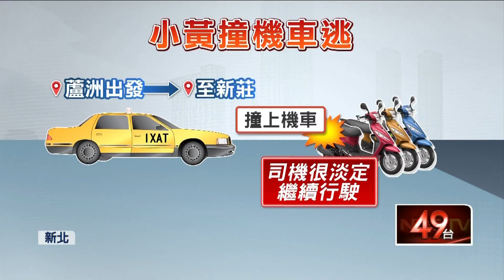傻眼！ 小黃「剷倒3機車」當沒事 載乘客肇逃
新北市新莊，10日晚間11時許，一名65歲的小黃駕駛載著乘客，從蘆洲一路來到了新莊，沒想到就在行徑中港路時，突然傳出碰的一聲，不只嚇壞路人，也嚇到了乘客，這一撞三輛機車全倒在一旁，而其中一輛還是公寓警衛的機車，但最讓被害人傻眼的是，司機當下竟然肇事逃逸，氣得他立刻報警處理。